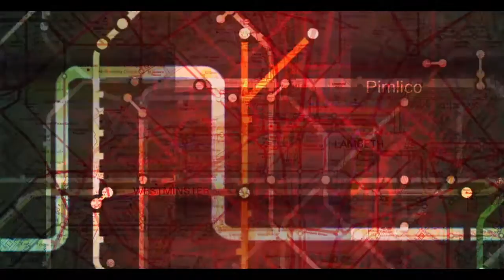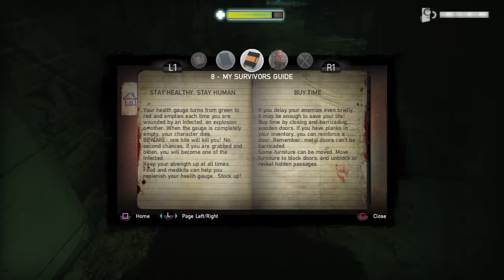ZOMBI PS4: #4 "CONFUSED AS SHIT"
It's in the title people. Don't expect a whole lot to get done.